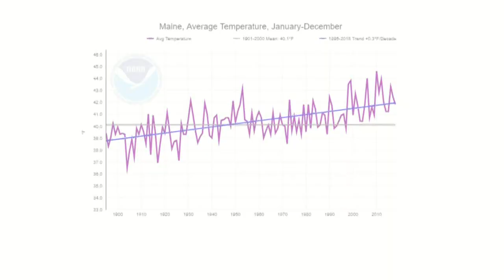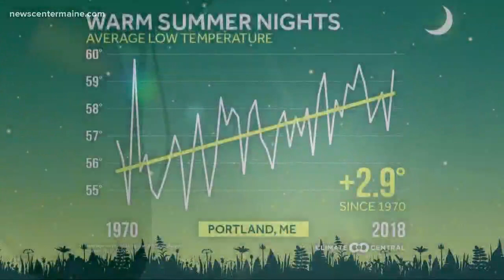Maine's Climate: Temperature Trends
Meteorologist Ryan Breton breaks through the politics, the debate, to just give you the facts about Maine's changing climate.